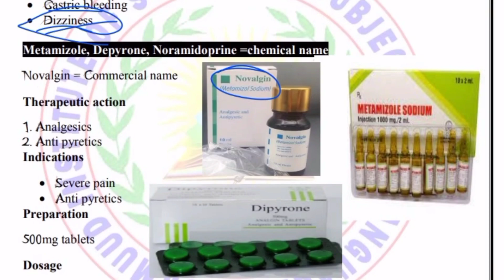OGEEYSIIS MUHIIM AH